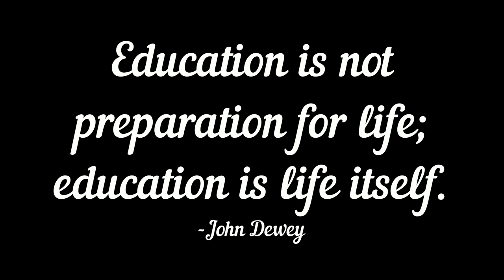Div 3 Experience Week 2018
An overview of Div. 3 Experience Week 2018.